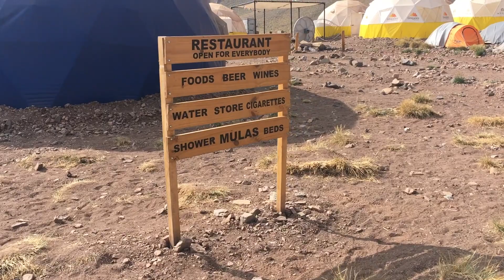Aconcagua Diaries.. Facing the Unknown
Aconcagua is the highest mountain in the world outside of the Himalayas. Hundreds of climbers from around the world attempt to climb to its summit at 6,962m every season. It takes on average 17 days to ascend the mountain, spending 5 days living in the base camp, Plaza de Mulas, when ascending via the normal route and 6 days in higher camps. Life at high altitude is different and hard with all climbers being affected in one way or another by the altitude. The summit success rate is estimated at 30-40%. The views from the summit are rewarding and the memories of the adventure are for lifetime.
A film produced by Julia Lyubova who stood on the summit of Aconcagua on 27 January 2020. Julia is attempting to complete the 7 Summits programme, with Aconcagua being her 3rd summit.

For Emotional Epic Trailer
Rising Higher
Beautiful Soundscape